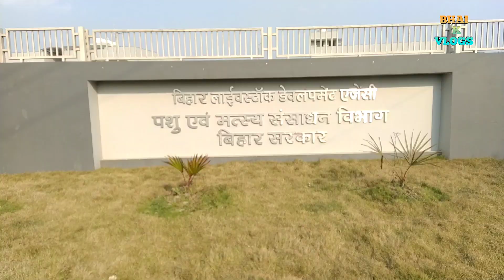पूर्णिया बिहार फैक्ट्री explore vlogs||purnia factory 🏭@Bhaikvlogs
पूर्णिया बिहार फैक्ट्री explore vlogs||purnia factory 🏭‎@Bhai k vlogs

YouTube channel Bhai k vlogs main aapka bahut bahut swagat ha🙏🙏🙏🙏

Aapko agar Kuchh v comment karna hai to comment box main jarur likhe